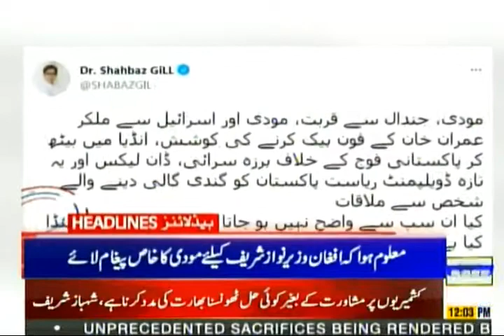Roze News Headline | 12:00 PM | 24 July 2021